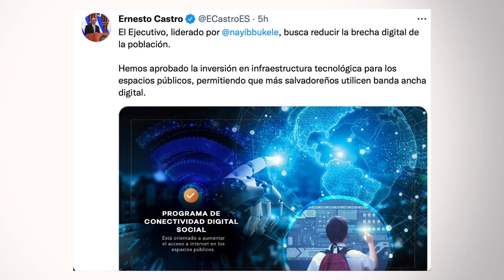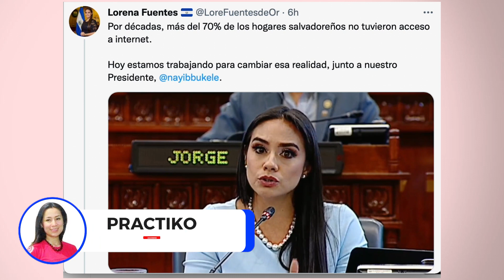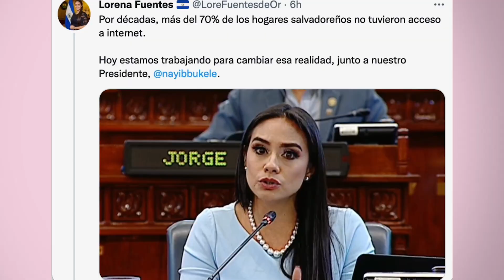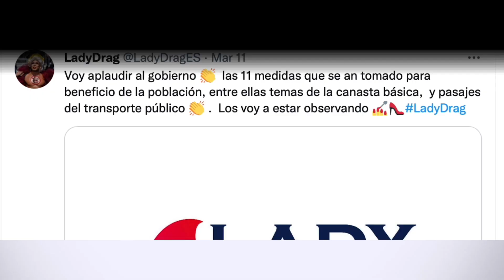DIPUTADOS DE NUEVAS IDEAS DEJARON MUY MAL A LOS OPOSITORES CON ESTE PROYECTO HACIA EL FUTURO